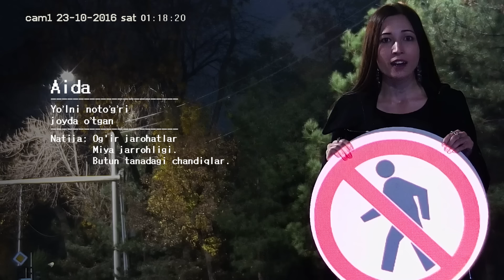Konsta & Sahar guruhi - Yashagim kelar (Official Music Video)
«Yashagim kelar» qo‘shig‘i uchun klip YTHda jabrlangan insonlar taqdirida sodir bo‘lgan real voqealarga asoslangan holda maxsus suratga olingan. Klipning o‘ziga xos xususiyati shundaki, unda videoregistrator kamerasi va tashqi kuzatuv kameralarida muhrlangan kadrlardan foydalanilgan.

Klipni suratga olish jarayonlarida O‘zbekiston yo‘llarida shikastlangan va o‘z yaqinlarini yo‘qotgan insonlar ishtirok etdi.

Qo‘shiq mualliflari «Sahar» guruhi va reper Konsta kuchli hissiyotlarga to‘la o‘ziga xos murojaat yo‘llab, insonlar hayoti va salomatligini saqlash hamda yangi fojialarga yo‘l qo‘ymaslik maqsadida O‘zbekiston aholisini yo‘llarda diqqat-e'tiborli bo‘lishga da'vat etadi.

Klipning yaratilishi Gross sug‘urta kompaniyasining (@gross.uzb) tashabbusi va Toshkent shahar IIBB hamkorligi hamda ko‘magida tashkil etilgan «XAVFSIZ HARAKAT» ijtimoiy loyihasining yana bir muhim natijasidir. Biz o‘z sa’y-harakatlarimiz bilan har bir piyoda va haydovchi ongu shuuriga yurtimiz yo‘llari har birimiz uchun xavfsiz bo‘lishi borasidagi ezgu g‘oyalarni yetkazishimizga ishonamiz.

Ijrochilar – Konsta va «Sahar» guruhi
Matn muallifi – Baxtiyor Raxmonov, Konsta
Kompozitor – Adham Abduraimov, Konsta

Gross kompaniyasi
Gross Boshqaruv raisi – Otabek Nazarov
Gross marketing direktori – Kamoliddin Beknazarov
Gross brend-menejeri – Darya Votchel
Gross PR-menejeri – Amina Ganiyeva

Toshkent shahar IIBB
Toshkent shahar IIBB boshlig‘i Matbuot kotibi–Axborot-multimediya markazi boshlig‘i – Nilufar Kamiljonovna Isaxanova

Toshkent shahar IIBB YHXB Matbuot xizmati boshlig‘i – Qahramon Pulatovich Xudoyberganov
Toshkent shahar IIBB Axborot-multimediya markazi yuriskonsulti – Farxod Anvarovich Ziyoviddinov

@synthesis.uz agentligi
Kreativ direktor – Farrux Sharipov
Agentlik rahbari – Alina Mirzayeva
Kreativ kopirayter – Sergey Gorobsov
Dizayner – Tim Ko
Akkaunt menejer – Dariya Gerasimova
Akkaunt menejer – Liya Gerasimova

Prodakshen – @lunar_vs
Prodyuser – Bogdan Frolov
Sahnalashtiruvchi rejissor – Ivan Proskuryakov @vanjatka
Sahnalashtiruvchi operator – Boris Litovchenko @borislitovchenko
Liniya prodyuseri – Aselya Idayatova @aselyaid
Rekvizitor – Aleks Demidov
Grim rassomi – Nigora Fayzieva
Kostyumlar bo‘yicha rassom – Luiza Yunusova
Montaj rejissori – Xojiakbar Lutfullaxo‘jayev @neverkhudozh
Suratga olish maydonchasida montaj/Montajyor – Muslim Nassulloyev
Prodakshen assistenti – Shohjahon Xayitov, Kamol Yusupov
Rental – @shbstudio @bayramfilm
Kasting – Anita Borisova, Aneta Argandevols
Kasting menejeri assistenti – Shohruh Odilov
Beksteyj – Sherzod Suyunov

Vazari agentligi
Bosh direktor – Maksim Gladkiy
Strategik rejalashtirish bo‘yicha director – Veronika Komarova

«Vsyo budet (Всё будет)» agentligi
SMM – Anna Mushtayeva
SMM – Timur Selyayev
Mobilograf – Maftuna Xo‘jayeva